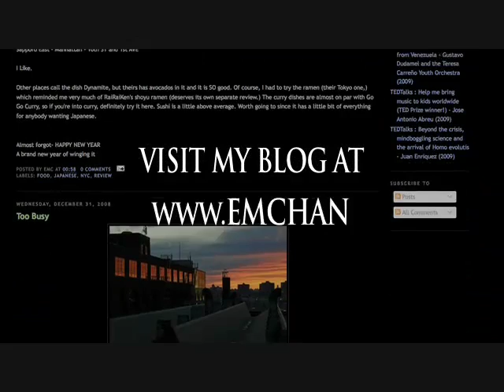Edward, United States (131163)